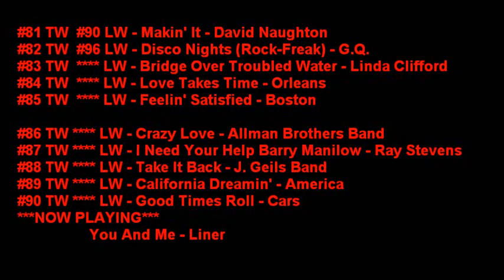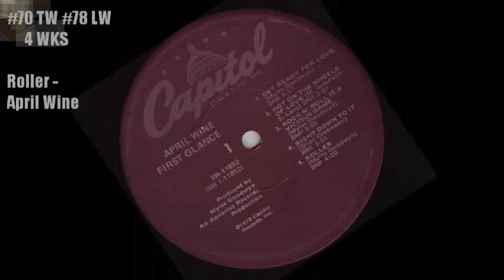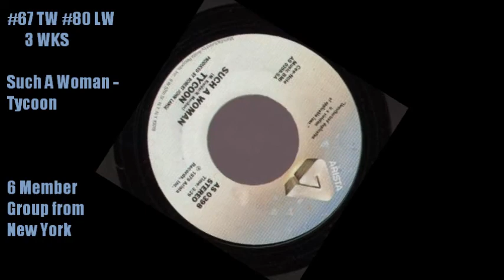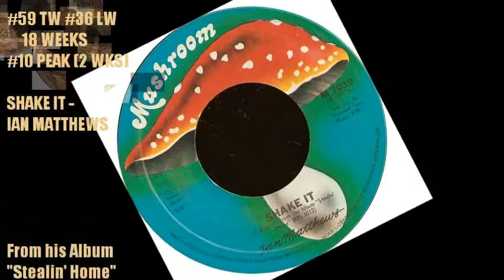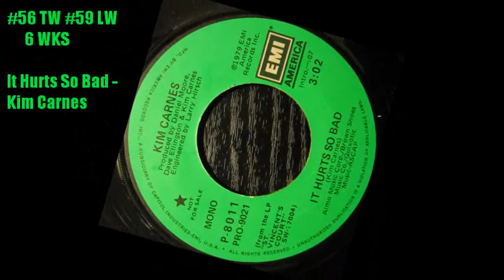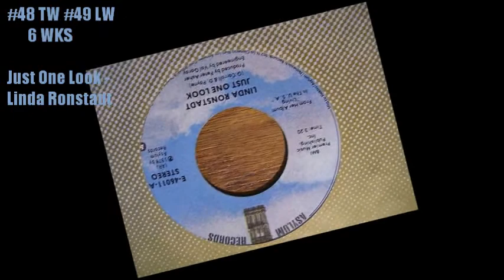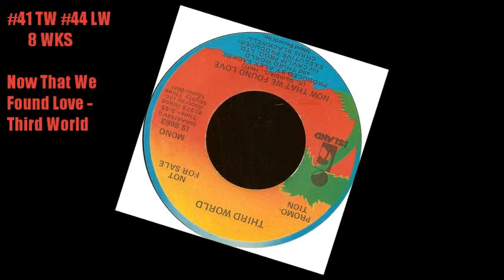Top Cashbox Singles March 24, 1979 #80 - #41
I've noticed that in some of my older videos, the intro is starting to bleed ... The colors that is. So i've had to do some surgery on that part of the countdown. Going w/ a darker color for the font. Black should be a safe bet. I know ! It ruins my whole day too ! Last week, i totally left out another song ! After scouring the countdown to make sure i didn't make a mistake. Quite frankly i normally put the blame on somebody else. my motto is "Throw them under the bus" preferrably while it's still moving too ! But since i can't because i have no one to blame but myself. then i shall blame it on too much ice. (In my drink) I think i've stuck my foot in my mouth again, hope my parents don't read these posts. Where was i ? Um, nowhere. Hello ! A Group with 17 Top Ten Singles is climbing the chart again ! A man with his new group debuts while his former group (who still carry his name - sort of ) are also moving up ! 8 New Songs move into the countdown.
Falling Out ?
Stormy - Santana (#56 last week - down from #44) - another mistake in last weeks post
Survivor - Cindy Bullens (#57 last week - up from #58) - and yet another mistake in last weeks post.    Lord !  Getting old sucks !
Goodbye, I Love You - Firefall
Somewhere In The Night - Barry Manilow
September - Earth, Wind & Fire
Got To Be Real - Cheryl Lynn
Every 1's A Winner - Hot Chocolate
Wheels Of Life - Gino Vannelli